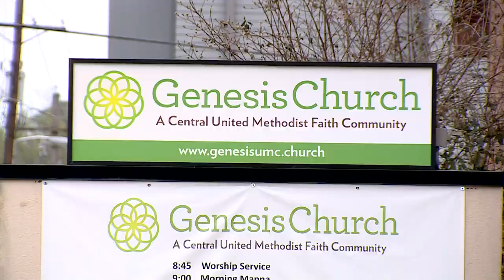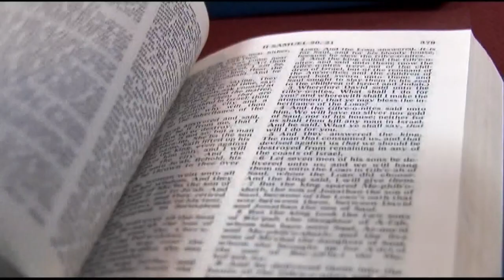Largest Methodist congregation in Arkansas splits into 3 Fayetteville churches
The decision was made because of internal disagreements and differing interpretations of the Bible.